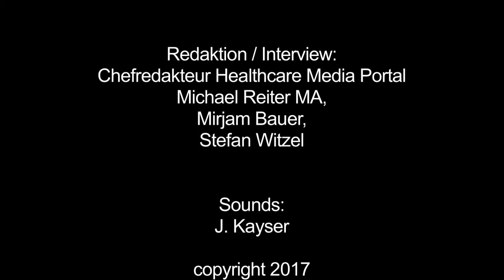20 Jahre KHIT – Interview mit Heiko Ries, Vorstandsvorsitzender Bundesverband KH-IT e.V.